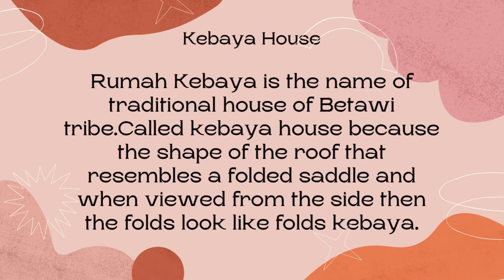Integrated Culture - Betawi House